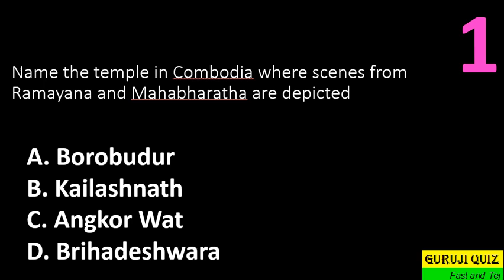Name the temple in Combodia where scenes from Ramayana and Mahabharatha are depicted ??